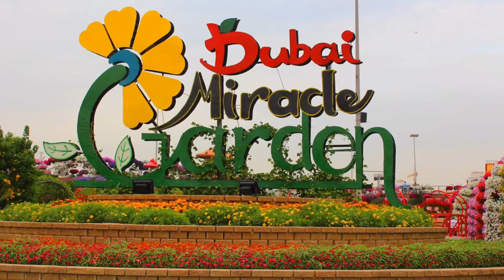DUBAI 🇦🇪 | MIRACLE | GARDEN 💐